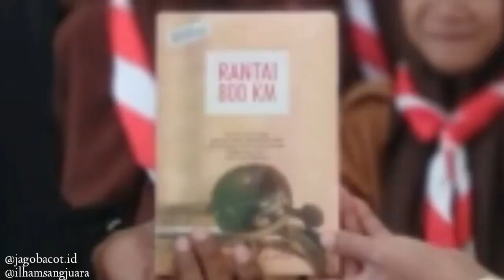Inilah Cara Agar Anda Tidak Gemetar Saat Public Speaking